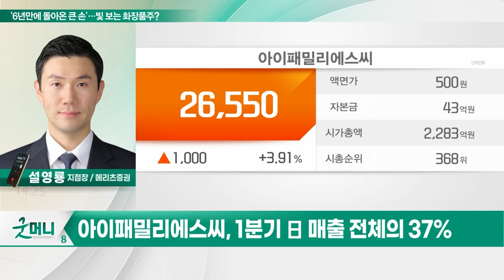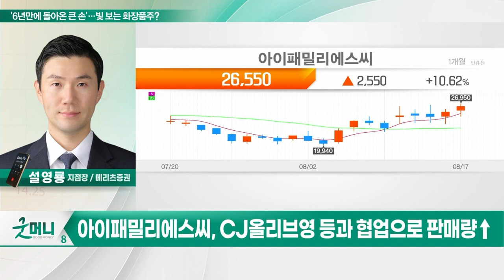아이패밀리에스씨(114840)... '6년만에 돌아온 큰 손'… 빛 보는 화장품주?_투자 인사이트 (20230818)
Q. '6년만에 돌아온 큰 손'… 빛 보는 화장품주?

- '롬앤' 브랜드로 20대 주타겟
- 1분기 日 매출 전체의 37%
- 2분기 매출 330억원… 日 채널 중심 성장
- 국내 오프라인 관광지 상권 중심 성장
- CJ올리브영 등과 협업으로 판매량↑